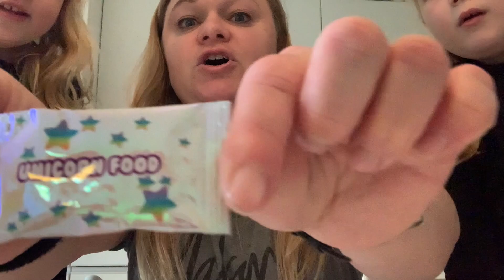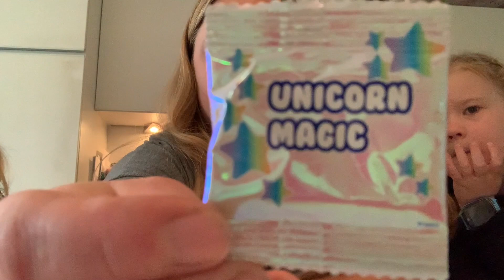VI ÅBNER OG LAVER EN POOPSIE SLIME SURPRISE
Vi elsker slim og leger ofte med det. I dag har vi åbet og leget med denne surprise slime, og den blev mega god.